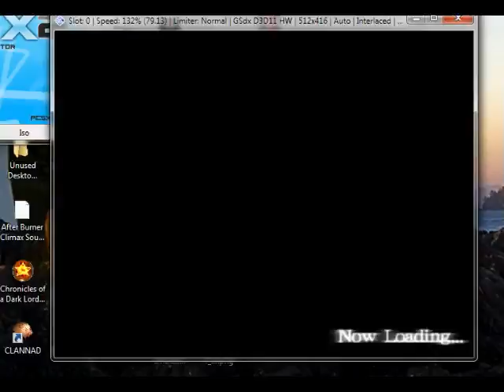Let's Play Shining Force Neo #18-Family Secrets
Every family has them and most are told after the parents pass away... Max learns the secret of his brothers from Maria and Gaia.